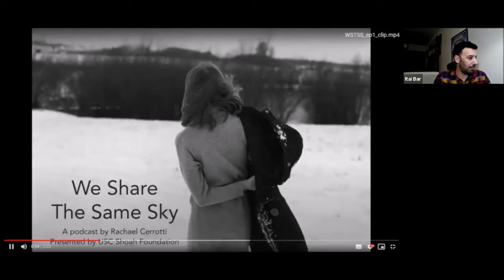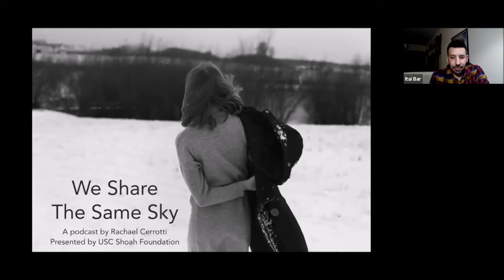The Ghetto Fighters' House Virtual Lecture Talking Memory-The Memory Generation – 21.3.21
The Ghetto Fighters' House
17th Lecture in the International Virtual Lecture Series
"Talking Memory" with Guest Speaker: Rachael Cerrotti in conversation with Itai Bar - The Memory Generation: Podcasts and the Holocaust
21.3.21